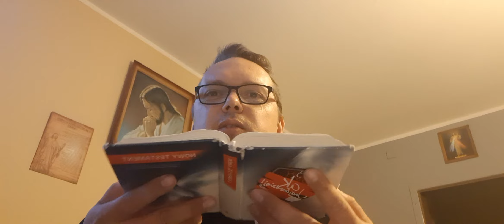Moje budowanie relacji z Bogiem przez Pismo Święte. Artur Molendowski.